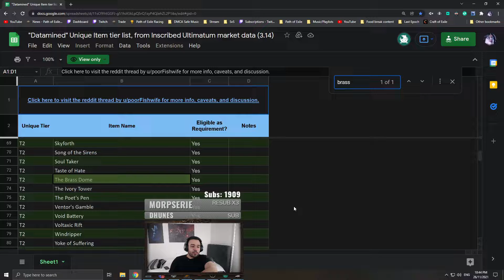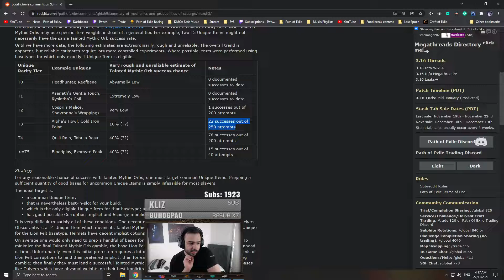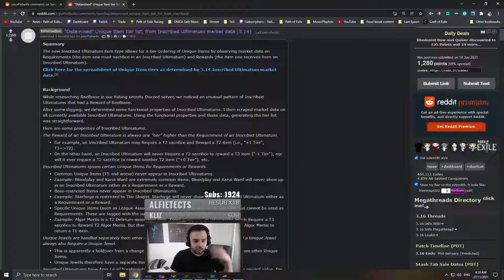Steelmage - Path of Exile - Nov. 26